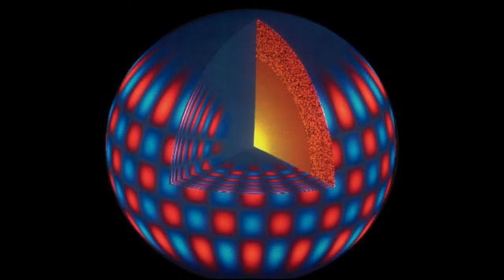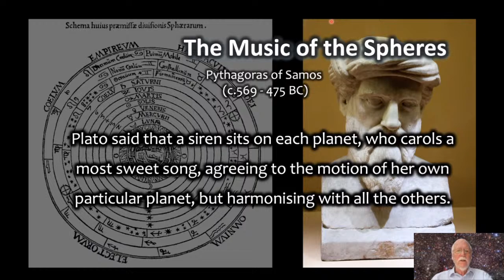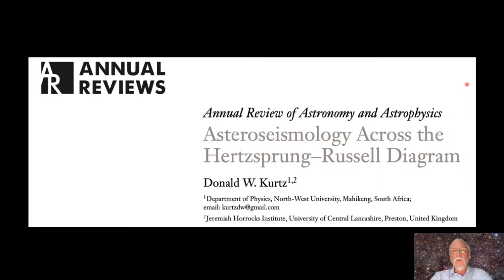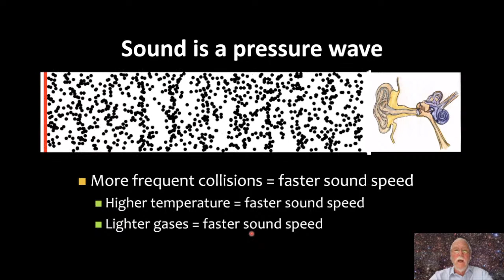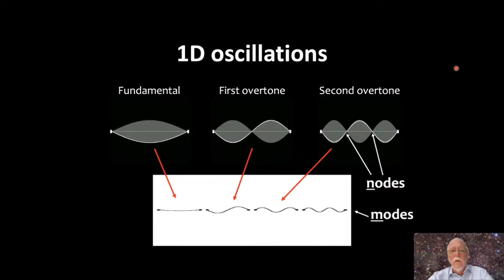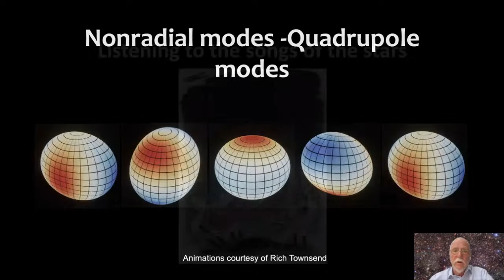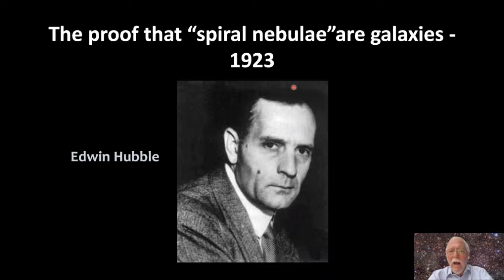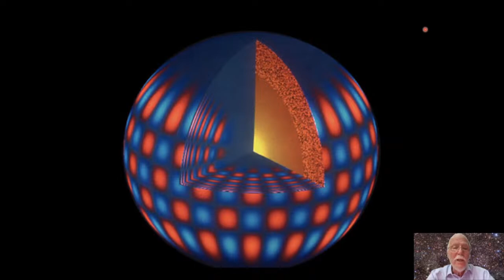Astro-Chat with Don Kurtz: Songs of the Stars: The Real Music of the Spheres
This is our 13th Astro-Chat with our distinguished guest Professor Don Kurtz. The session will include a brief illustrated introduction followed by questions and answers. Members of the public will be able to ask questions in the live-chat. The event is hosted by Professor Andrei Zvelindovsky, Head of the School of Maths & Physics at the University of Lincoln, UK.